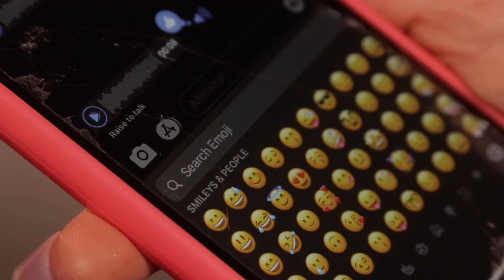Buffalo Black - "Flawed" (Official Music Video)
Directed by Coach Tev

"Flawed" is the new single from the upcoming EP, "Rising Son", executive produced by Lonestarrmuzik.

Written and Performed by Buffalo Black
Produced by Lonestarrmuzik
Engineered, Mixed and Mastered by Xela